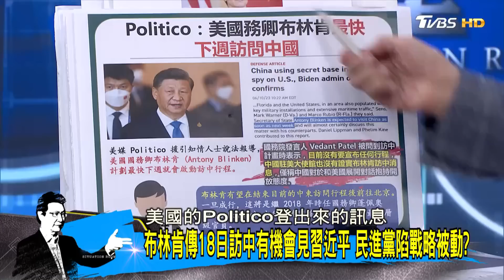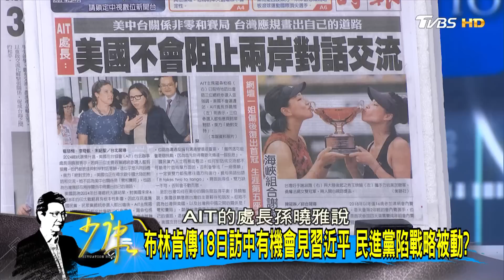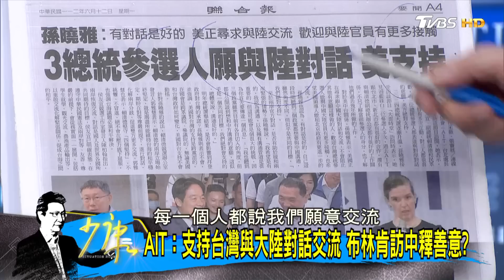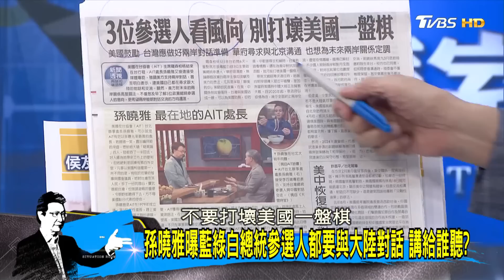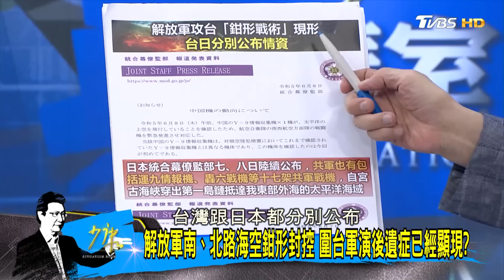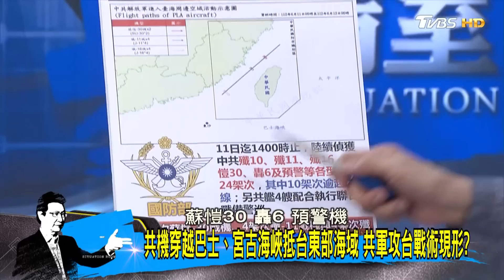【少康精選】蔡英文通話遭"中共空軍"打斷 場面瞬間尷尬自曝危機? 少康戰情室 20230612